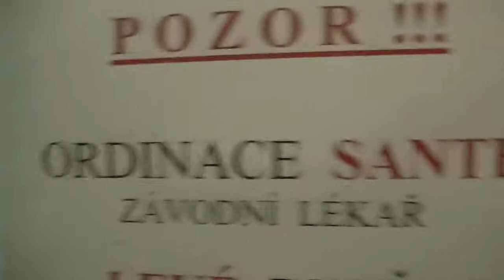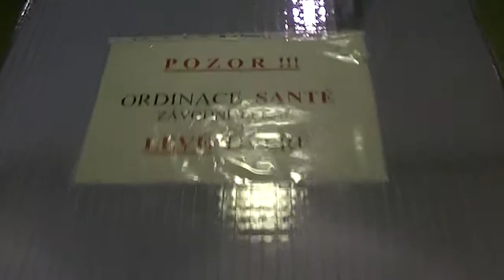red KONE elevator@near Charles square, Prague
this was a nice find... shame i cant remember exactly where it is :)